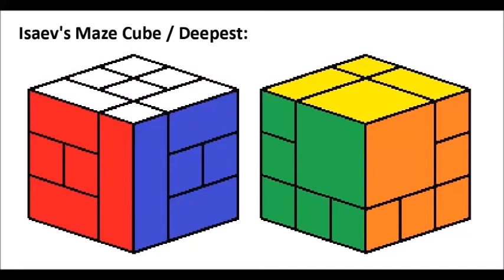3x3 ISAEV's MAZE (FLOAT MAZE) BANDAGED TUTORIAL.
Hình Cube để đầu Clip tiện Mod. Hình các cục Bandaged để Tab Cộng Đồng.

Nếu ĐT xài Android 5.0 trở lên vô Google Play tìm “Magic Cube Leszek Koltunski” và cài đặt; tạo và giải Bandaged.

U: đỏ, F: xanh dương. Xoay U' R' F', giữ thanh 3x1 và viên tự do song song. Thiết kế độc đáo, tự chạy về khi xoay liên tục.